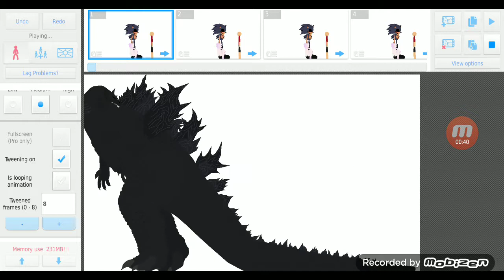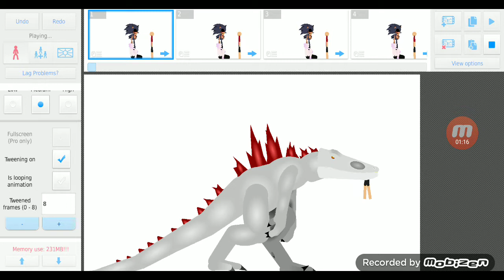My favorite things test